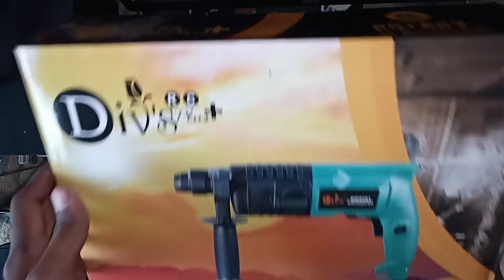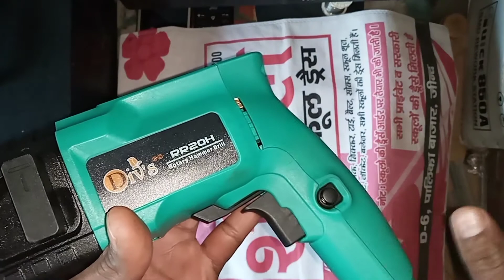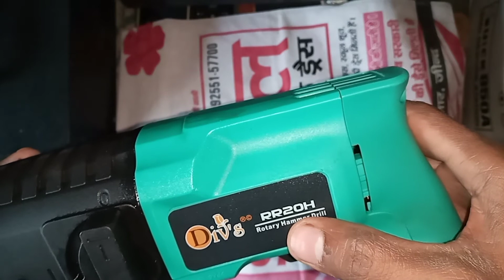Dril With Hammer Machin Facility Education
dril ke bare me jankari ke liye dosto konsi achi dril with hammer konsi achi rahti h